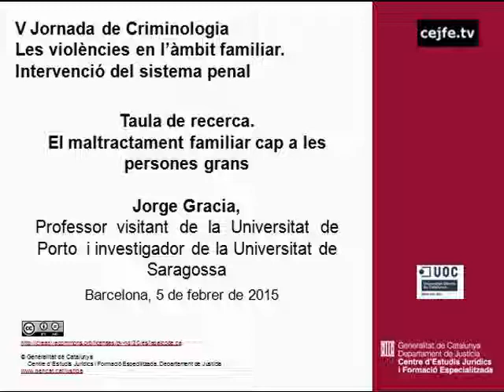El maltractament familiar cap a les persones grans. Jorge Gracia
Taula de recerca. El maltractament familiar cap a les persones grans. Jorge Gracia